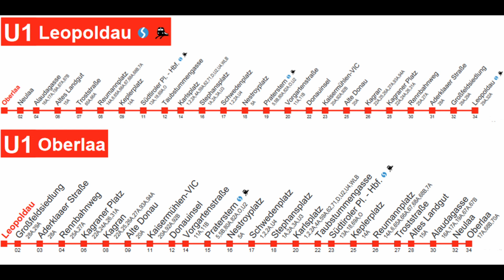#4-1 [KJ GERMAN] U1 Wiener U-Bahn Ansagen (Subway Announcement in Vienna)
KJ GERMAN 🇩🇪🇦🇹

❗️Enjoy German speaking lessons online on Youtube❗️

From daily greetings to ordering a meal at a restaurant, learn German the simple & fun way. Teach yourself with help from KJ. It‘s easy, fun and effective! 💯

After watching our videos :
☑️You can speak more fluently.
☑️You will have overcome the language barrier.
☑️You will have improved your language skills.
☑️You have 99% chance to pass your exams.

Have fun whilst learning!